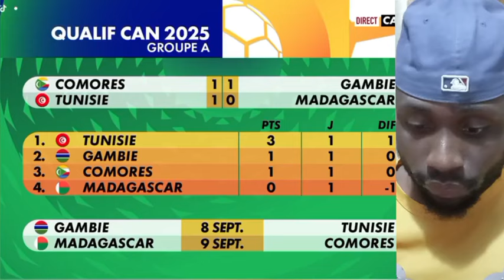MARC BRYS : "On a fait le JOB" | CAMEROUN 1-0 NAMIBIE